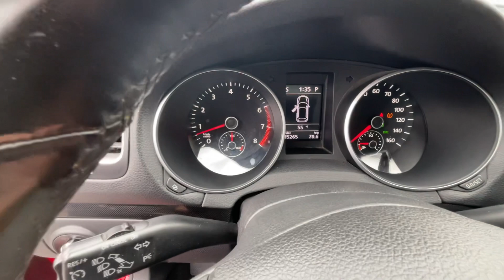2012 Volkswagen Jetta Sportswagen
Price Shown Includes: $1000 Trade Assist $1000 Cash Incentive Meet our 2012 Volkswagen Jetta SportWagen SE shown off in an attractive Tornado Red. Powered by a proven 2.5 Liter 5 Cylinder that offers 170hp on demand while tied to a responsive 6 Speed Automatic transmission with Tiptronic and Sport mode adding a sports car feel. This Front Wheel Drive has agile suspension, powerful brakes, and a feeling of flat-out fun while still achieving nearly 33mpg on the highway. The SportWagen has sporty contours and a confidence stance accented by 16-inch Sedona alloy wheels, roof rack, and power-folding mirrors. Open the door of the SportWagen SE and surround yourself with a very roomy interior with top-notch materials. Comfortable heated V-Tex leatherette seats and all the logical amenities make for exciting ownership. Power windows, keyless entry, climate control, along with an excellent audio system w/Bluetooth interface make this Jetta Wagon the one to have. Safety features on this Volkswagen are amazing. Six airbags, Intelligent Crash Response System, ABS w/Electronic Stability Control, helps prevent over-steer or under-steer during panic moves. It's time in life for an early reward. Life is short, smile a little more!

3VWPP7AJ2CM619966
85,265
CM619966
AUTOMATIC
5-CYL, PZEV, 2.5 LITER
2.5L S SPORT WAGON 4D
FWD
RED
BLACK
4
WAGON
GASOLINE

TRACTION CONTROL
STABILITY CONTROL
ABS (4-WHEEL)
ANTI-THEFT SYSTEM
KEYLESS ENTRY
AIR CONDITIONING
POWER WINDOWS
POWER DOOR LOCKS
CRUISE CONTROL
POWER STEERING
TILT WHEEL
AM/FM STEREO
CD/MP3 (SINGLE DISC)
BLUETOOTH WIRELESS
F&R HEAD CURTAIN AIR BAGS
HEATED SEATS